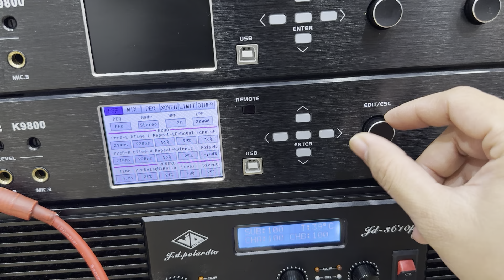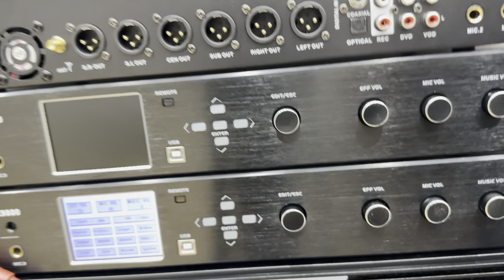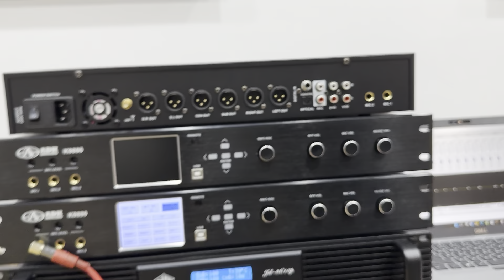🛑 Vang Số Cao Cấp ADH Audio Tecknik - Sản Phẩm Chuyên Nghiệp ☎️ 0982.83.86.95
✅ 6tr500k bao ship
- bảo hành 2 năm lỗi 1 đổi 1 trong 3 tháng
- tặng dây canon
🛑 C.TY TNHH Thương Mại Điện Tử Phố Hiến
✅ Địa Chỉ : A8-A9 TTTM Dốc Lã - Bảo Khê - Tp Hưng Yên
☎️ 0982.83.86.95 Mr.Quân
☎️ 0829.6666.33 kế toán